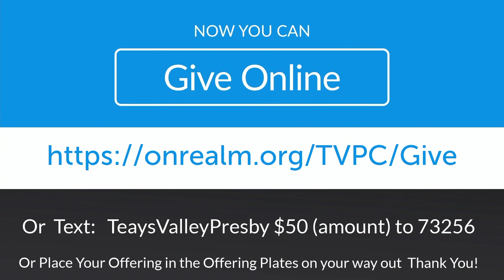Teays Valley Presby Sermon June 12 2022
Teays Valley Presbyterian Church Sermon June 12 2022
Sermon by Dr. Kyle Key
Colossians 1:1-2
Hymns
Contemporary Music
Scott Depot, WV USA
TVPC